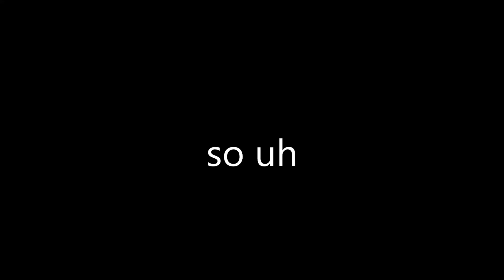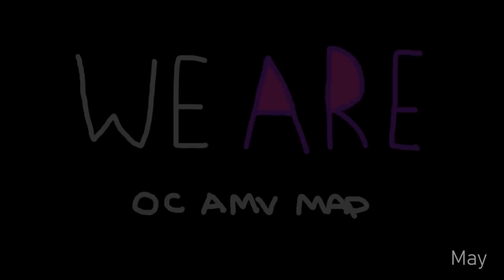MAP Parts of 2017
jesus fuck i used to be so baD
(my first ever map part was on 31st of dec 2016 so that's not there and im d ead)

its unlikely someone's going to watch the whole of this tbh